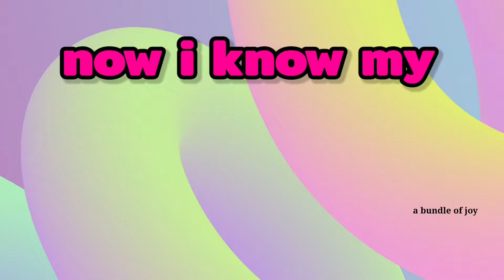ABC Lullaby | ABC Lullaby Song | Alphabet song | Phonics Song